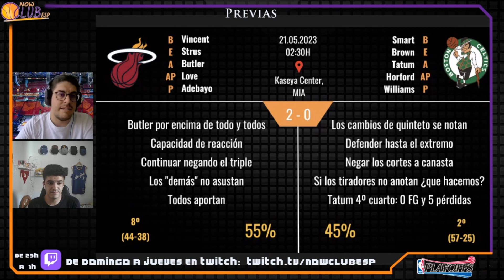PREVIAS partidos NBA - PLAYOFFS 21.05.2023 - #201 ¡LOS CELTICS ESTÁN OBLIGADOS A GANAR!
La serie entre Miami Heat y Boston Celtics se muda a Florida, donde Spoelstra y su tropa podrían dejar sellado el pase a las Finales de la NBA si no hay reacción de los visitantes. Mucha presión para Tatum, Brown y compañía.

¡Estamos de estreno! Aquí tenéis nuestra nueva tienda. Tenéis una gran cantidad de productos y poco a poco, irán apareciendo nuevos: